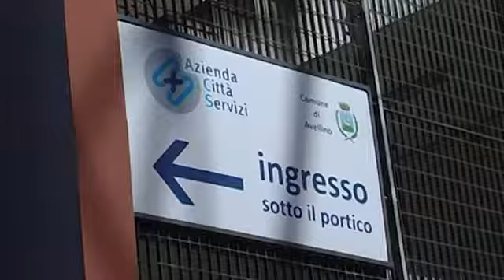ACS, NUOVO BLITZ :POLIZIA SEQUESTERA I DOCUMENTI DEGLI ULTIMI 10 MESI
Gli uomini della squadra Mobile,questa mattina sono tornati negli uffici dell' Acs. Sequestrati i documenti relativi alla gestione degli ultimi 10 mesi di gestione.